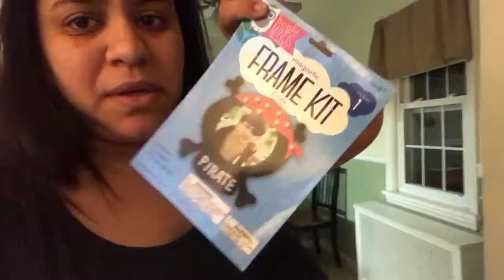THIS IS WHY! | VLOG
~TWITTER  ~@mommytophoenix

*PHOENIX IS 4 IN THIS VIDEO
*AVERY IS 2 IN THIS VIDEO